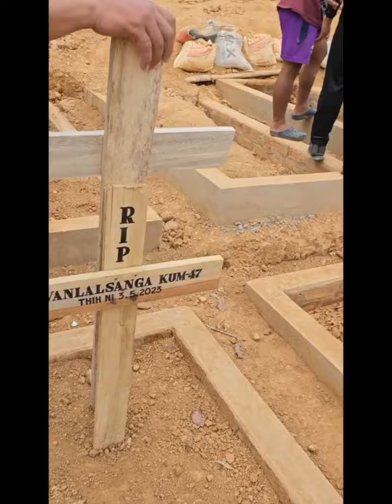Kristian Thlanmual 2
Mission Veng thlanmual thar @ Maubawk ram